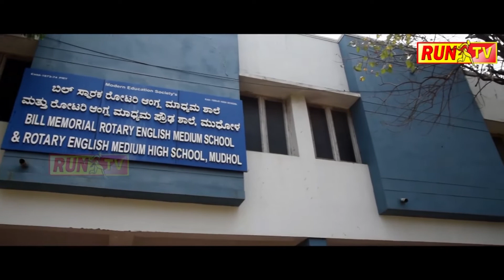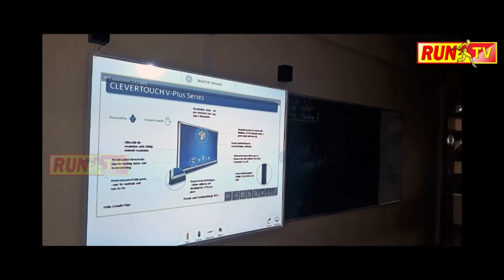ರಾಜ್ಯ ಮಟ್ಟದ ವಿಕಲಚೇತನರ ಕಬಡ್ಡಿ ಪಂದ್ಯಾವಳಿ